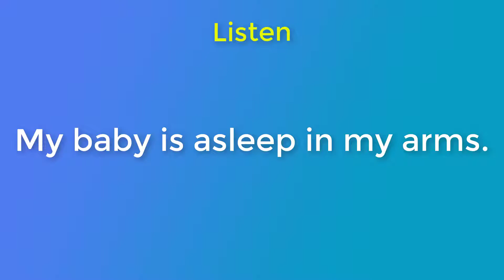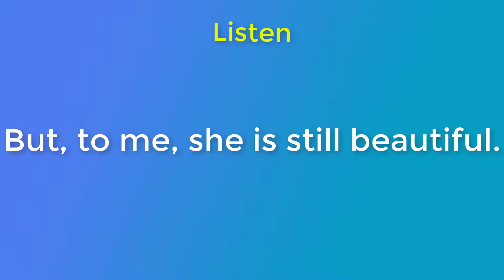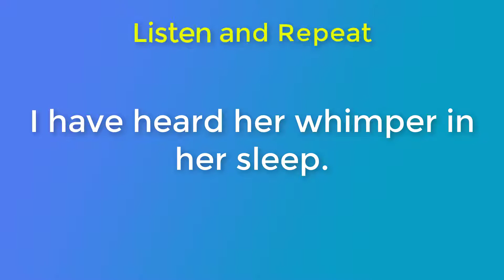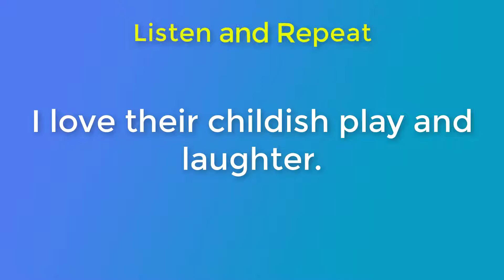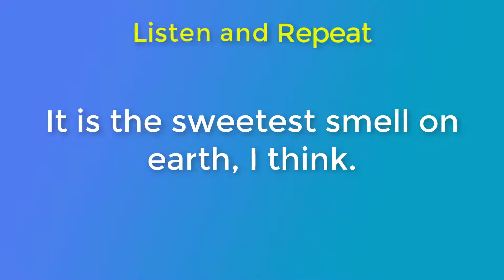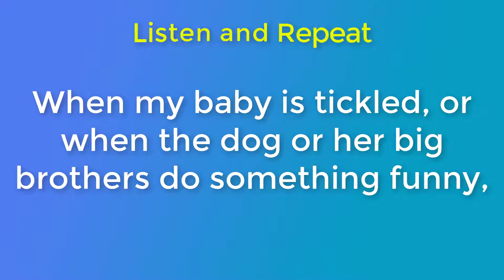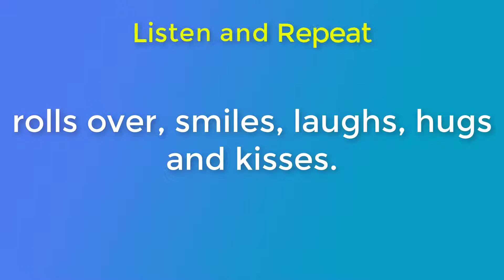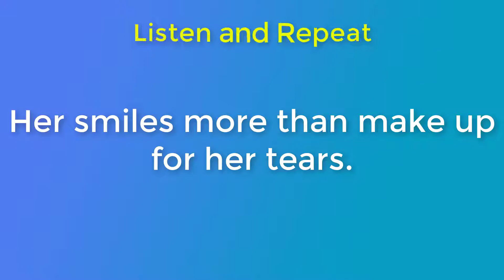Easy Way to Speak English Fluently | Practice Listening and Speaking Unit 74